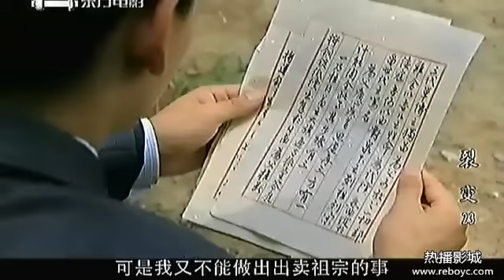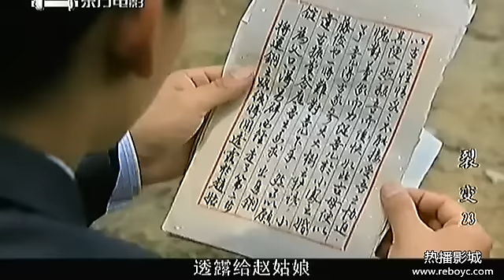裂变23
该剧以上个世纪三、四十年代，荆楚大地汉江平原火龙沟铜矿矿区起义为背景，讲述主人公董海文从一个不)谙世事的儒弱留洋学生在战火的历练中演变为一个坚强的革命战士的成长过程，以董海文和古小凤这对欢喜冤家几起几落，若即若离的爱情纠葛为主线，通过董海文与恩师日本次长小藤俊这两个化学天才，爆破专家在战场上的斗争和董海文等人与民族败类古振堂之间的激烈博弈为主要内容，热情的歌颂了以董海文，赵思琴，古小凤等为代表的共产党人和民族精英为保护国家资源英勇斗争的崇高精神。